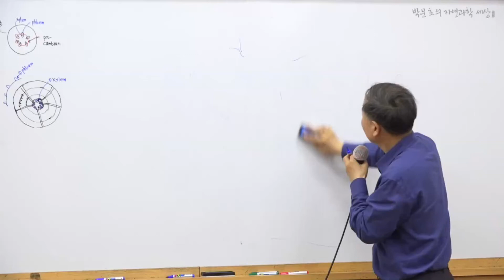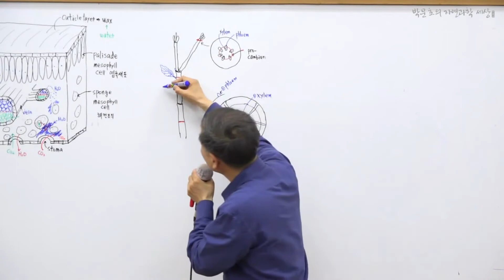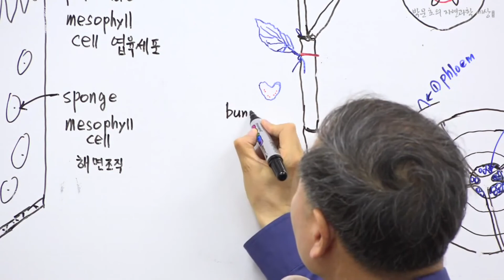16.leaf bundle scar